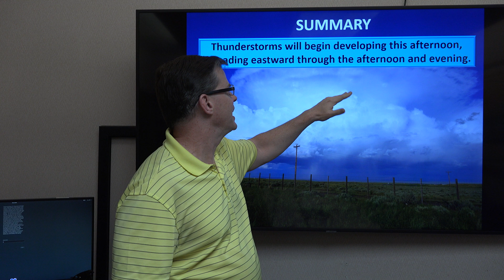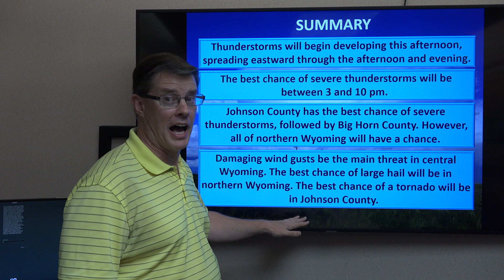Severe Thunderstorm Briefing for Western and Central Wyoming - July 3, 2023 - 6am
A video briefing with details about severe thunderstorm threats and timing over western and central Wyoming this afternoon and evening.

Riverton, WY